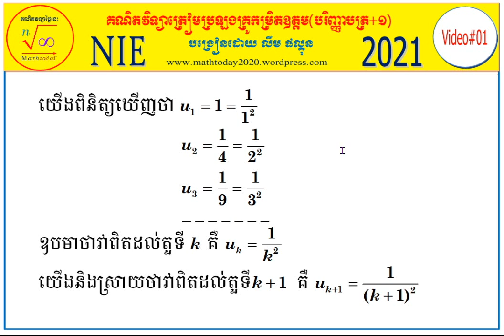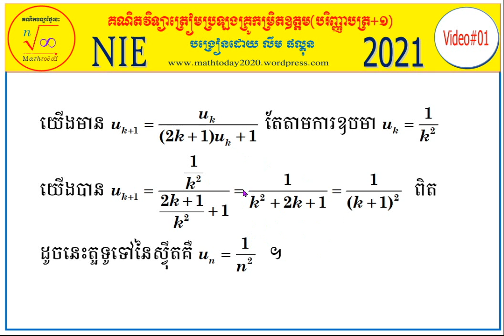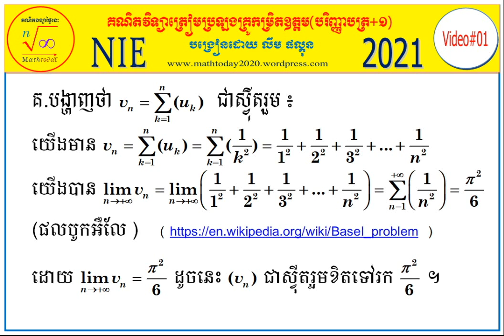Math today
វីដេអូនៅក្នុងឆានែលរបស់ខ្ញុំ ជាវីដេអូបង្រៀនគណិតវិទ្យាសម្រាប់សិស្សនិងនិស្សិត ។